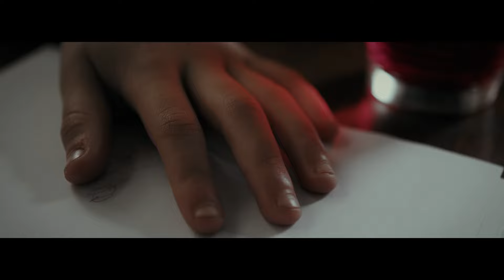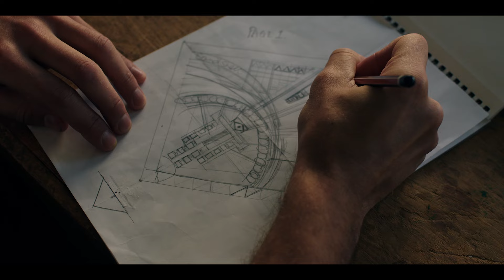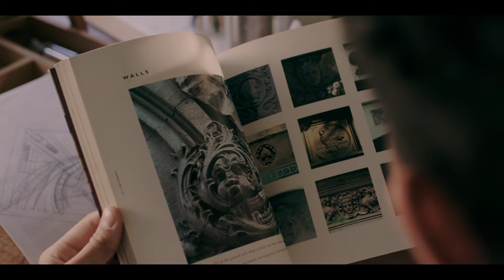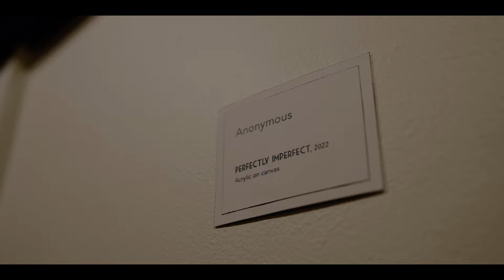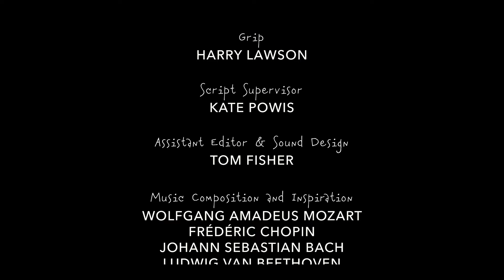Twitch | Short film (2023) | New Zealand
Twitch is a fiction about an artist secretly battling to tame his autonomous left hand that keeps painting masterpieces.  This award-winning short film is filmed and produced in Hawke's Bay, New Zealand.

It's based on the short story 'Autonomous', inspired by a medical condition called 'Alien Hand Syndrome', written by Suden in 2016.

Director & Editor: Suden
Screenplay: Kate Powis
Producers: Patrick Sherratt & Warren Buckland
Director of Photography: Gilly Lawrence
Casting: Daniel Betty

Featuring:
Jaygar Ewart as "Reece"
Rachel Griffiths as "Mia"

Production Managers: Kayla Tepania & Clark Marcelo
Assistant Directors: Luke Marsden & Ryan Pearce
Assistant Camera: Victoria Priest & Tom Allan
Gaffer: Luca Castaldo
Grip: Harry Lawson
Sound Department: Floyd Pepper & Justin Copson
Art Department: Regan Bailey & James Bailey
Makeup: Abi Sivanandhan & Caitlin Pincock
Assistant Editor & Sound Design: Tom Fisher

​The masterpiece created for 'twitch' by Mauricio Benega and Jil of Aotearoa is for sale. They have collaborated in painting two different styles on one canvas, inspired by the Art Deco buildings in Napier.
The painting is also sold as a limited edition digital print on canvas, and a portion of the sale will go towards developing a feature film based on ‘twitch’.

We appreciate the huge support for this passion project from Eastern Screen Alliance, IDEASchool, Dream Big, Arts Inc. Heretaunga and Napier City Council - Te Kaunihera o Ahuriri.